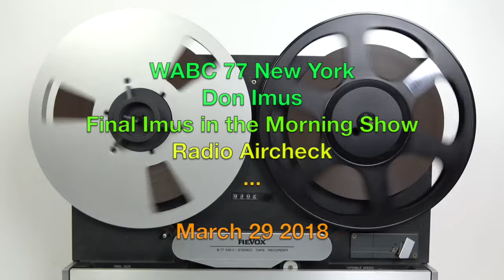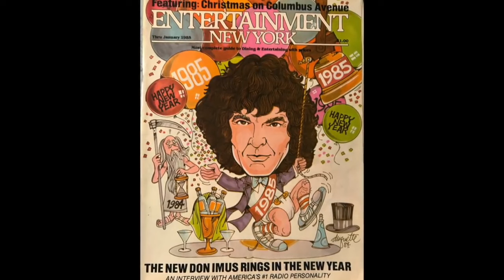WABC 77 New York - Don Imus Talks About Going on Howard Stern Show & His Drinking - February 14 2018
This air check features New York's legendary morning man Don Imus. Don hosted mornings from 1971 to 2018 on 66 WNBC, 660 WFAN, & 77 WABC. You'll hear Don talk about going on the Howard Stern Show, and about his drinking & drug habit.